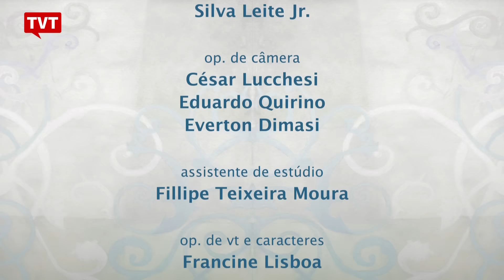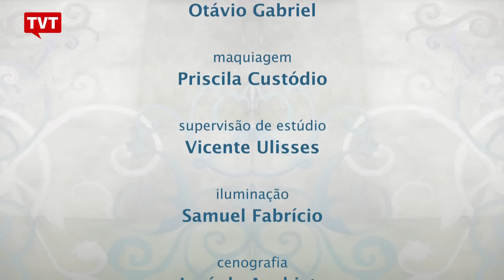DiretasJá2016: o grito que vem das ruas! 2/2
Uma semana após o impedimento da presidenta Dilma Rousseff, o coro que vem de boa parte das ruas e ganha corpo a cada dia, pede um governo eleito pelas urnas. Pede antecipação das eleições. Pede, diretas, já!
Laura Capriglione, do Jornalistas Livres, e Paulo Moreira Leite, do Brasil 247, debatem estas mobilizações no Melhor e Mais Justo.